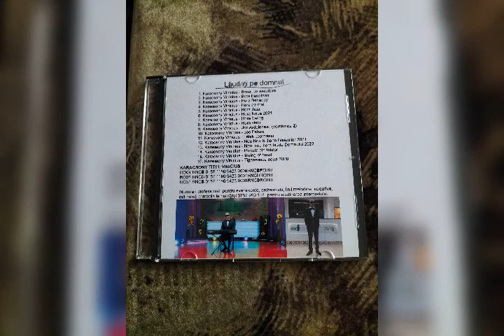Vinicius Karacsony "Christmas song"